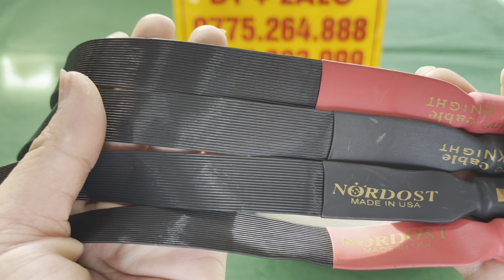Chủ nhật bác khách chốt combo Nordost cao cấp - Tks bác Hải ngoài hà Nội - Đã gửi hàng cho bác 🥰🥰